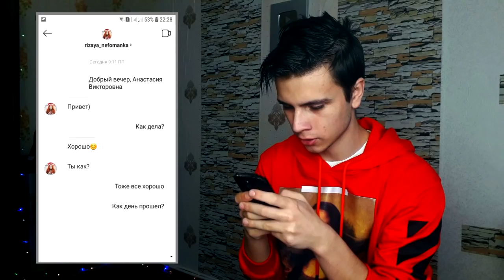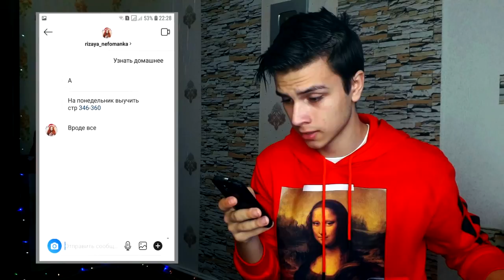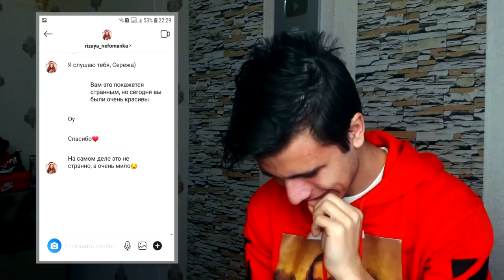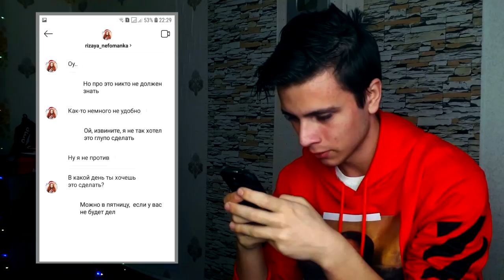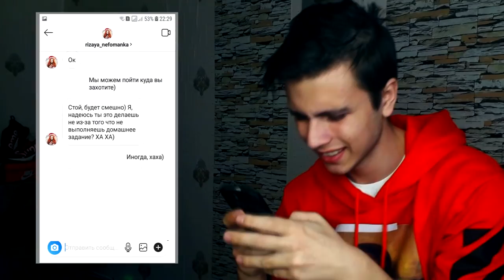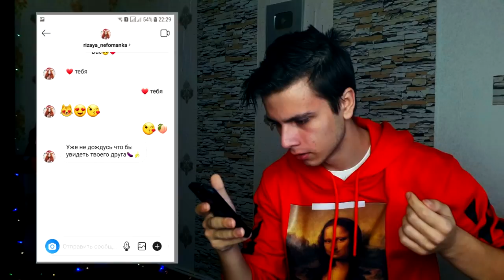Я СПРОСИЛ ОЦЕНКУ У УЧИТЕЛЬНИЦЫ (но она сказала мне ЭТО! Я В ШОКЕ!) #2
СПРАШИВАЙ: ask.fm/s_e_r_h_y_i__k_i_n_g